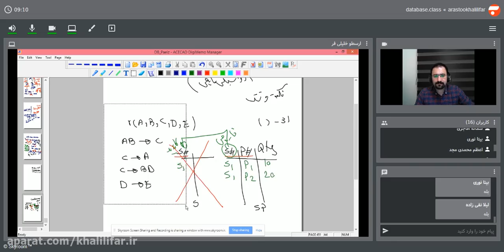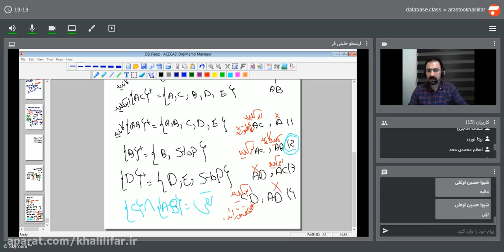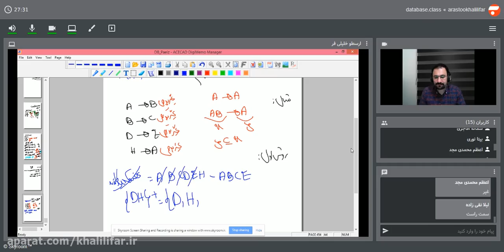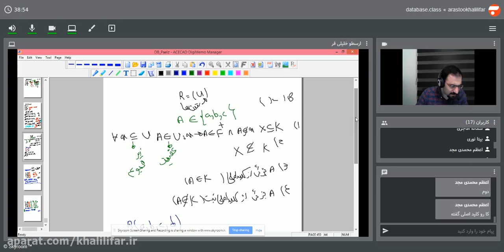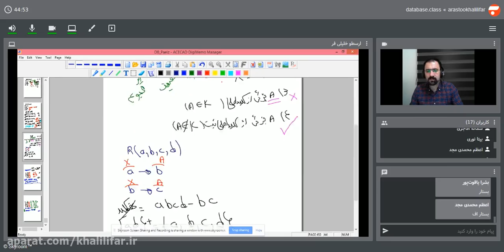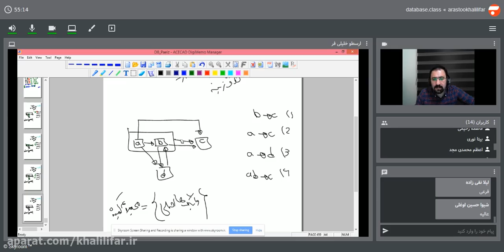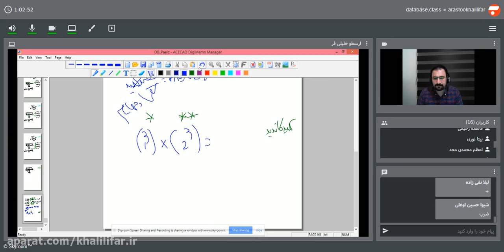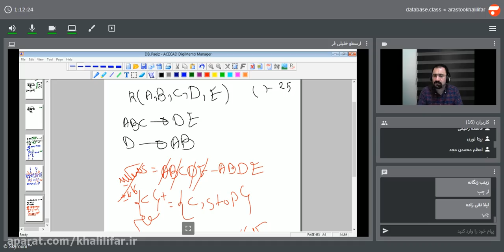Object Oriented Databases Aristotle Khalilifar Chapter 8 Functional Dependencies Part 3